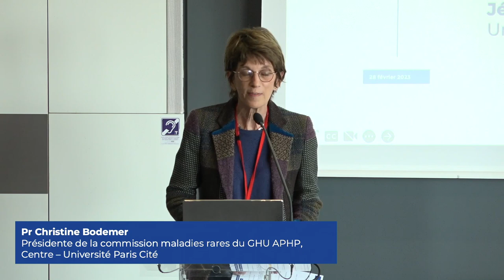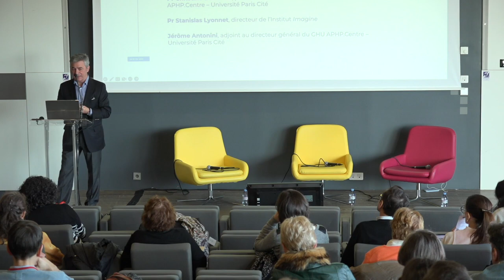Introduction par la Pr Christine Bodemer, le Pr Stanislas Lyonnet et Jérôme Antonini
Journée Internationale des Maladies Rares 2023